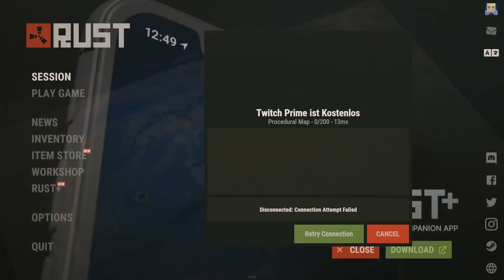Kompletter Server GELÖSCHT! Neustart! Dieses Mal besser? - Rust Youtuber Server #09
Teilnehmerliste
(Die Ganze kommt bestimmt noch)
Mein Team: